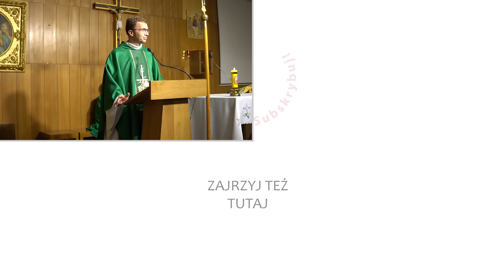Uciekanie przed powołaniem | Remi Recław SJ